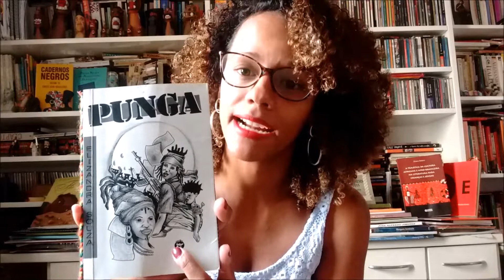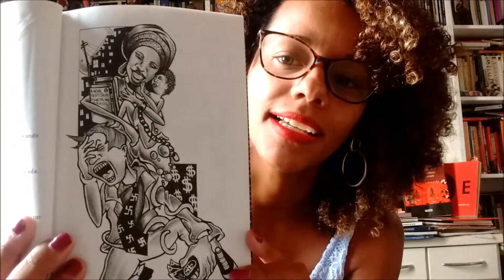Punga Parte I - Elizandra Souza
Vídeo  sobre a obra poética de Elizandra Souza no livro "Punga", coautoria com Akins Kintê.